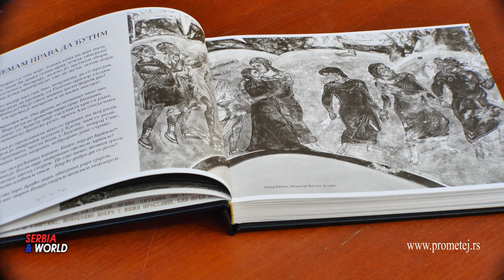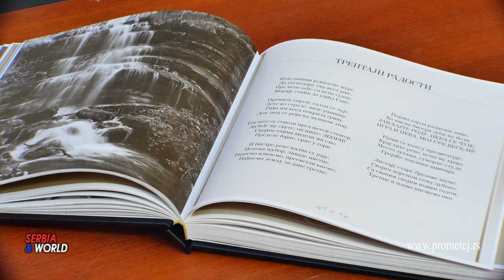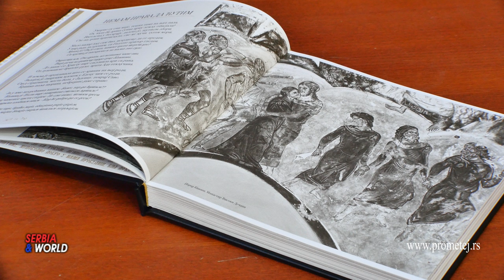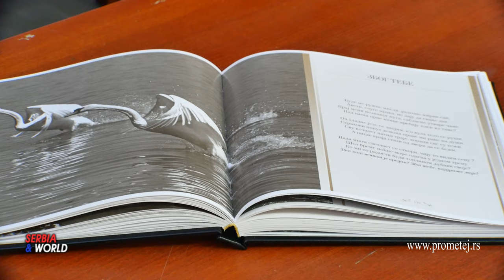ПЕСМЕ у ФОТОГРАФИЈАМА - Драган ( Светозара ) Вукашиновић из Швацарске